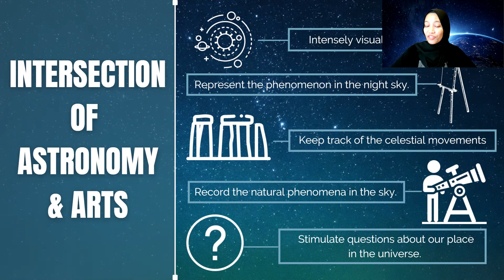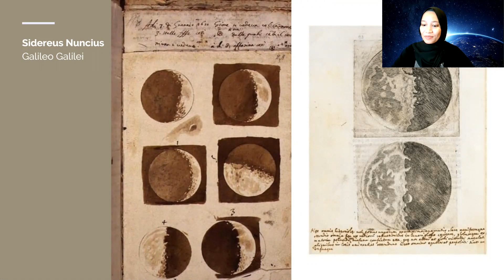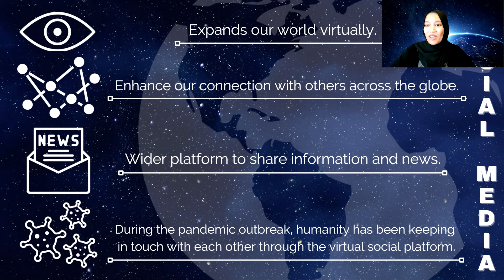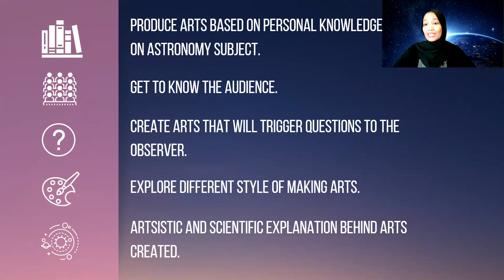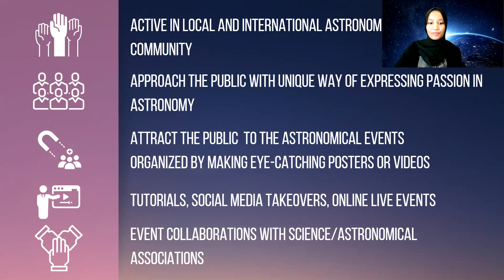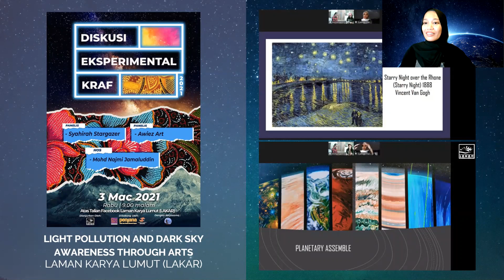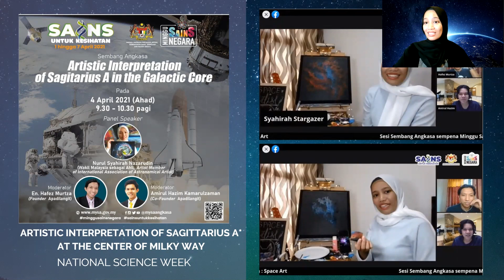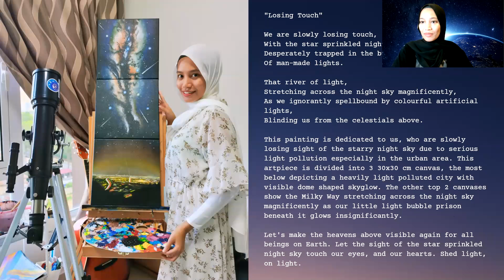Nurul Syahirah Binti Nazarudin - Interpreting and Popularizing Astronomy to the Public through Arts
The ninth Communicating Astronomy with the Public Conference (CAP) 2021 and the first virtual one VirtualCAP2021 took place from May 24-27, 2021 under the main theme of “Communicating Astronomy with the Public in the Age of Global Crises”. CAP2021 was organized IAU Commission C2 with generous support from The Kavli Foundation.